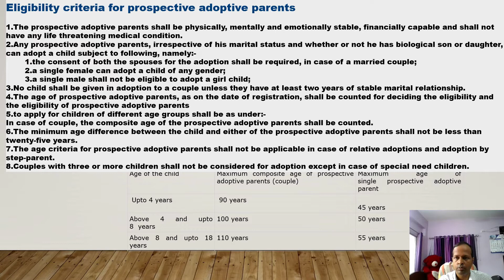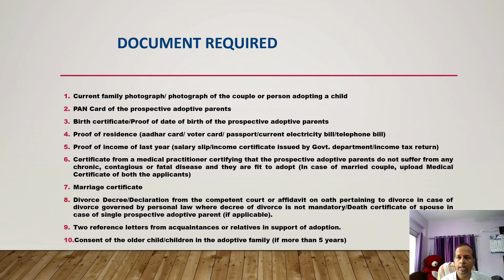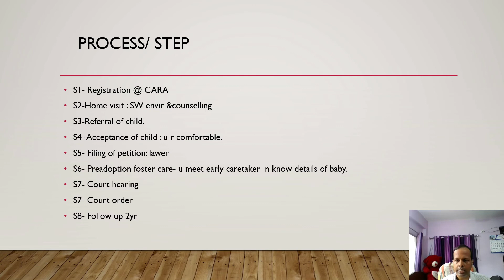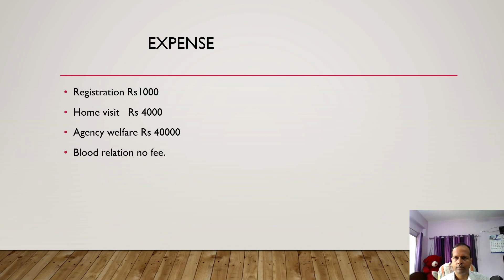Baby adoption process in India2022 |How to adopt a child in India | Adoption through CARA.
Child adoption process in India. What is the process of child adoption in India in simple language.

    Dr Umendra Kumar, MBBS, MD Pediatrics
    PGDMCH